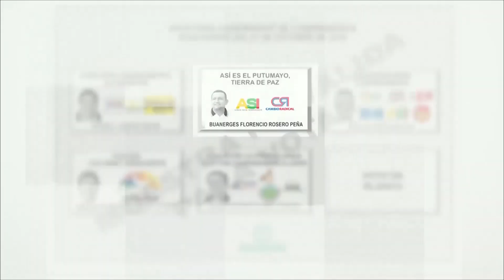Construcción Puente Vehicular Puerto Caicedo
Durante mi campaña a la Alcaldía de Caicedo en 2011, afirmé que construiría este puente, pero no me creyeron ¿Sabes por qué? Porque durante 50 años, todos los candidatos que visitaban esta zona, prometían lo mismo... Pero nunca cumplían.
¿El resultado? Una comunidad entera que se resiste a escuchar propuestas y que desconfía de los políticos. De los malos políticos.
Tiempo después, cuando pudimos construir el puente, supe que esa era la principal razón por la que decidí convertirme en Servidor Público: CUMPLIR, CUMPLIR, CUMPLIR... Porque jugar con los sueños y aspiraciones de las comunidades por conveniencia, para mí es el mayor de los delitos.
Dios me permitió invertir más de $2.800millones en la construcción de 6 Puentes Resistentes que hoy mejoran las condiciones de vida de nuestros campesinos y trae oportunidades para todos.
Este 27 de Octubre Vota por